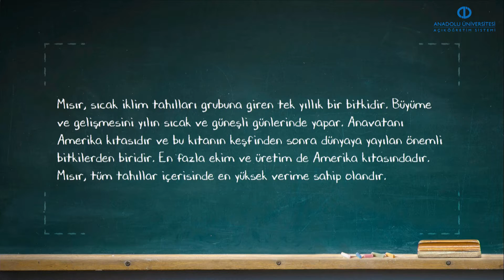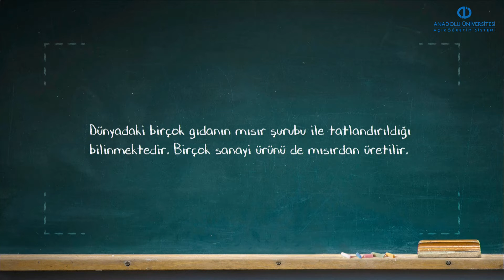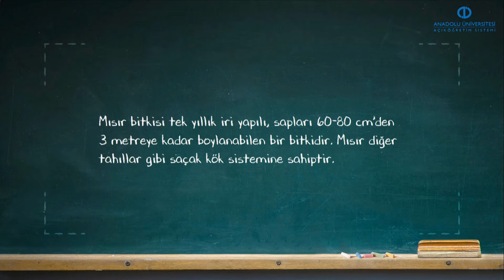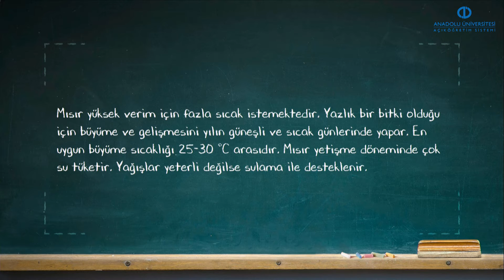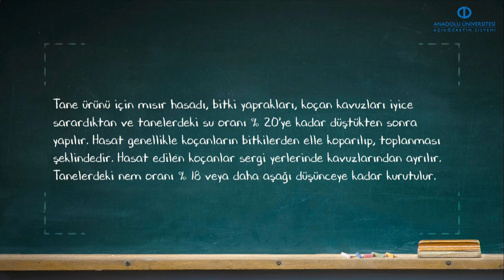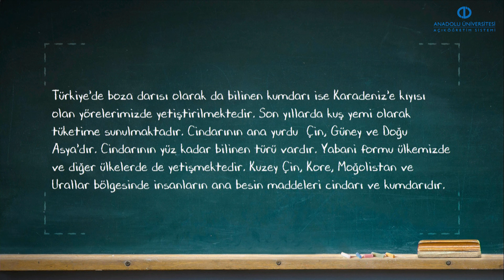TARLA BİTKİLERİ - I - Ünite 5 Özet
Mısırın önemini ve kullanım alanlarını açıklayabilecek ve mısır çeşit gruplarını tanımlayabilecek,
Mısırın morfolojik özelliklerini açıklayabilecek,
Mısır yetiştirme yöntemlerini özetleyebilecek,
Darıları oluşturan bitkileri ve önemlerini açıklayabilecek,
Darıların yetiştirilme yöntemlerini özetleyebileceksiniz.